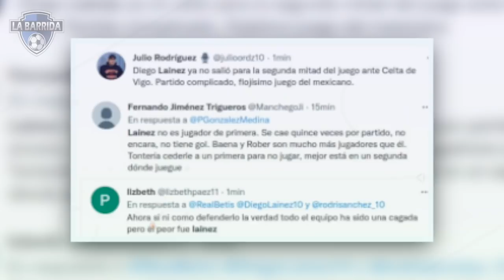¡Hora de SOLTAR! ¡Diego Laínez FICHARÁ EN FRANCIA tras DEJAR BETIS! ¿Liga MX lo Quiere?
Diego Laínez Es el elegido para Dejar Betis,, ya no hay mas nada que pensar, analizar para quedarse, analizar para poder llegar a ser parte de un equipo donde no te necesitan, la hora llegó y la única salida es decir adiós. brothers dos partidos seguidos comiendo banca! La afición en tu contra. tu valor esta por el piso... Que mas quieren para dejar ese club y trata de proyectarte con esa edad en otro Club! ¿Cuánto cuesta actualmente? ¿Qué clubes lo quieren? ¿Lo van a vender o va a préstamo? Todo esto y mucho mas!!!